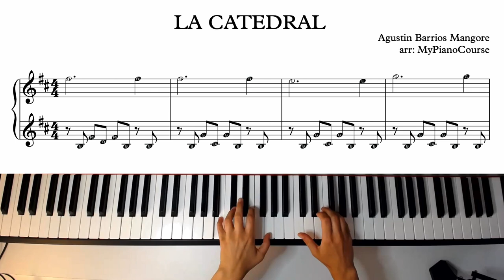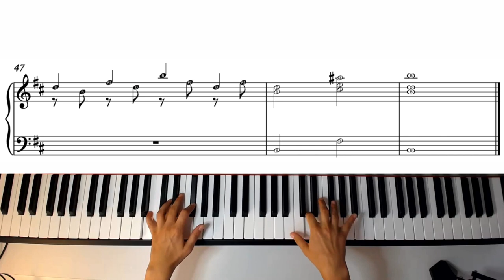Agustín Barrios Mangoré - La Catedral, arrangement for piano - FREE sheet music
One of my favourite songs written for classical guitar is La Catedral by Agustín Barrios Mangoré. You can download an arrangment for piano.

For me, La Catedral is one of the most beautiful guitar compositions. It was written by Paraguayan composer Agustín Barrios Mangoré (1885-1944). This piece consists of three movements. I made an arrangement of the first movement Preludio saudade, which means a prelude of "saudade" - a feeling in portugese which could be described as a feeling of longing, melancholy, or nostalgia.

My Piano Course is an online music school that focuses on learning the language of music to discover and develop your own musical voice.

On My Piano Course website you can find piano courses for beginners, free resources, such as sheet music, and you can also book online piano lessons.
Learn to play piano, understand the language of music, express yourself and discover your musical voice. There are melodies born inside you every day - learn to hear them and express them! Develop your imagination and enjoy your inner musical world.